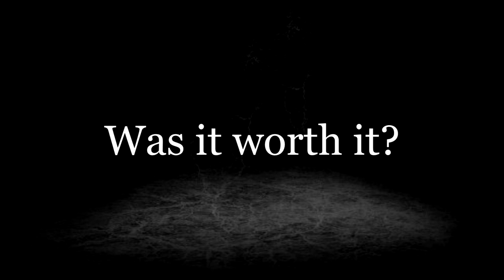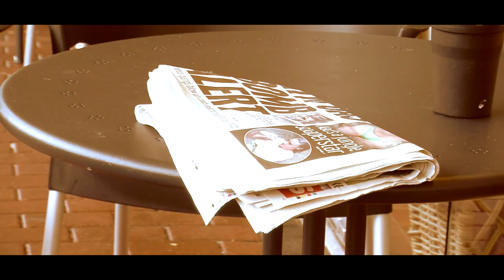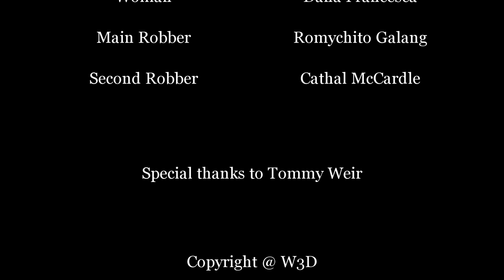Was it Worth it? - A Short Film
WD3 Assignment